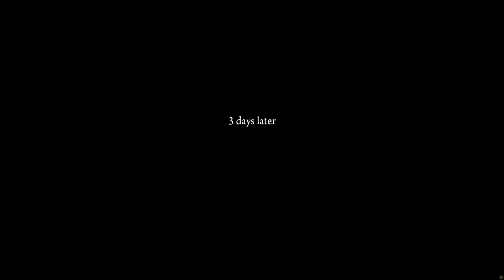MAFIA II:Definitive Edition Epic Speedrun - [4K/60fps] (Hard , No Damage) 06 TIME WELL SPENT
Part 06 on the hardest difficulty with Epic Speedrun & with No Damage Taken.

►►► BASIC INFO ◄◄◄

Game: MAFIA II:Definitive Edition  (2020)
Developed by: 2K Czech
Published by: 2K Games
Difficulty: Hard (hardest)
Video Quality: 2160p/60 FPS

►►► PART 06: TIME WELL SPENT ◄◄◄

►►► GAME DETAILS ◄◄◄

Mafia 2 is a gritty crime drama that chronicles the rise of Vito Scaletta, the son of Sicilian immigrants. Vito begins to make a name for himself on the streets of Empire Bay as someone who can be trusted to get a job done. Together with his buddy Joe, he works to prove himself to the Falcone Crime Family quickly escalating up the family ladder with crimes of larger reward, status and consequence.